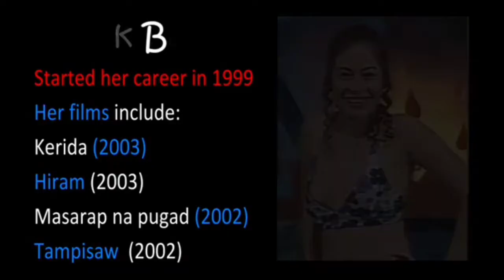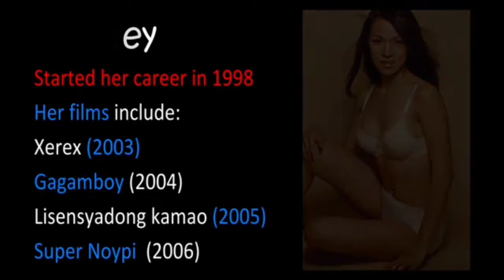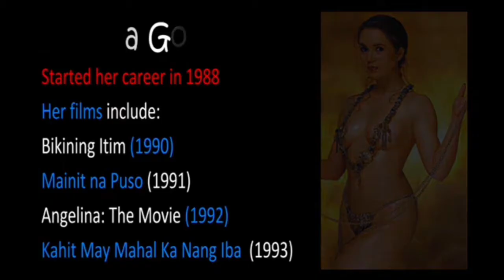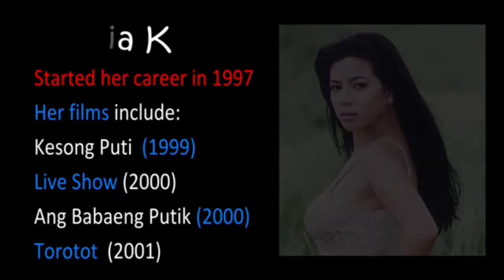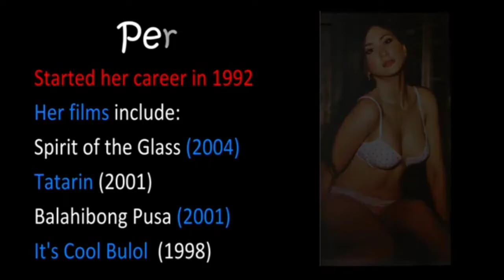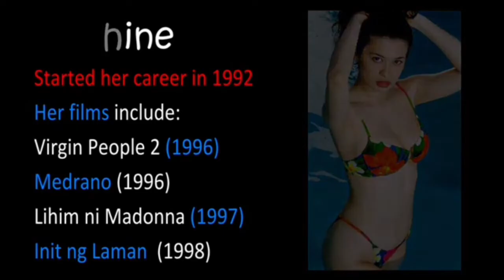Top 20, Pinay 90s Bold Star